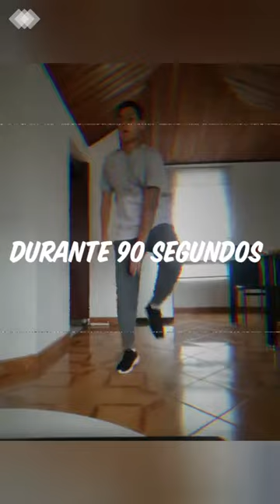Plan de Actividad física (SEMANA 2-SESIÓN 1)